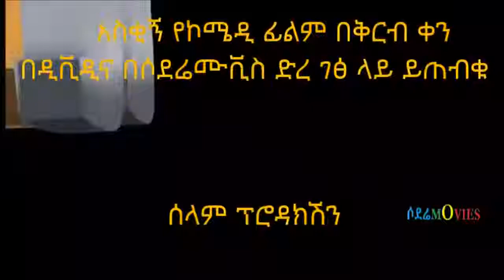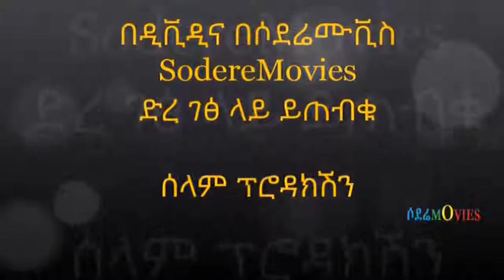Sodere com Ethiopian Movie Ye Addis Abeba Habtam coming Facebook